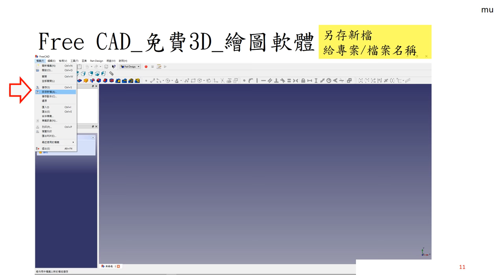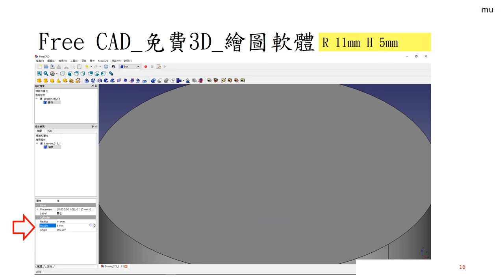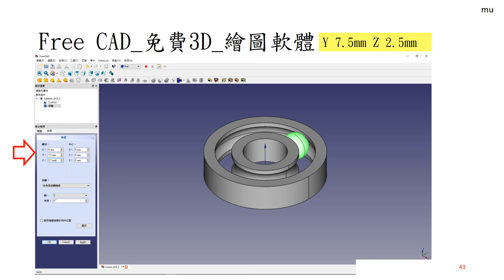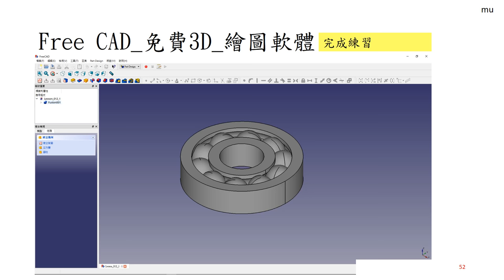Free CAD 中文教學 Lesson112_1_新手練習12_1_Ball Bearing_3d to 3d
FreeCAD Lesson112
freecad 新手練習12
Ball Bearing 3d to 3d